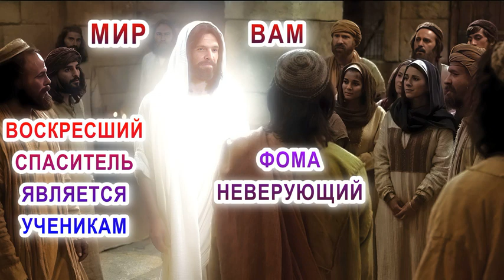Мир вам Воскресший Спаситель является ученикам Фома неверующий